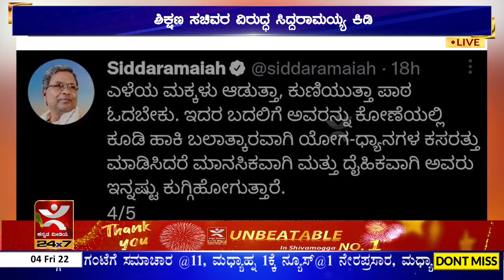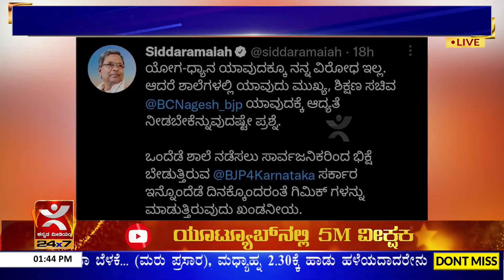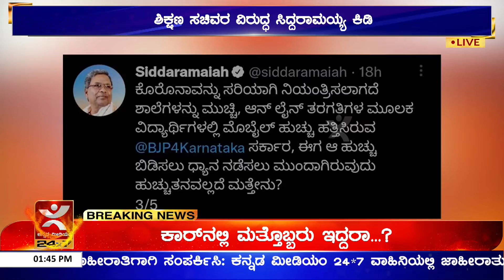ಶಿಕ್ಷಣ ಸಚಿವರ ವಿರುದ್ಧ Siddaramaiah ಕಿಡಿ, ರಾಜಕೀಯ ಅಜೆಂಡಾಗೆ ಮಕ್ಕಳ ಬದುಕಲ್ಲಿ ಚೆಲ್ಲಾಟವಾಡಬೇಡಿ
ಇತ್ತೀಚೆಗಷ್ಟೇ ಶಾಲೆ-ಕಾಲೇಜುಗಳಲ್ಲಿ ಧ್ಯಾನ ಅಳವಡಿಕೆಗೆ ಆದೇಶ ನೀಡಿರುವ ಶಿಕ್ಷಣ ಸಚಿವ ಬಿ.ಸಿ.ನಾಗೇಶ್ ವಿರುದ್ಧ ಪ್ರತಿಪಕ್ಷ ನಾಯಕ ಸಿದ್ದರಾಮಯ್ಯ ಕಿಡಿಕಾರಿದ್ದಾರೆ. ಟ್ವಿಟರ್‌ನಲ್ಲಿ ಸರಣಿ ಟ್ವೀಟ್ ಮಾಡಿರುವ ಸಿದ್ದರಾಮಯ್ಯ, ಶಿಕ್ಷಣ ಸಚಿವರ ವಿರುದ್ಧ ಆಕ್ರೋಶ ಹೊರಹಾಕಿದ್ದಾರೆ. ಶಾಲಾ ಶಿಕ್ಷಣಕ್ಕೆ ಸಂಬಂಧಿಸಿದ ಹೆಚ್ಚು ಒತ್ತುವ ನೀಡುವ ವಿಷಯಗಳ ಮೇಲೆ ಕೇಂದ್ರೀಕರಿಸುವ ಬದಲು ಧ್ಯಾನವನ್ನು ಜಾರಿಗೆ ತರುವ ಸಚಿವರ ನಿರ್ಧಾರವನ್ನು ಟೀಕಿಸಿದ್ದಾರೆ. ಯೋಗ-ಧ್ಯಾನ ಯಾವುದಕ್ಕೂ ನನ್ನ ವಿರೋಧ ಇಲ್ಲ. ಆದರೆ ಶಾಲೆಗಳಲ್ಲಿ ಯಾವುದು ಮುಖ್ಯ, ಶಿಕ್ಷಣ ಸಚಿವ ಯಾವುದಕ್ಕೆ ಆದ್ಯತೆ ನೀಡಬೇಕೆನ್ನುವುದಷ್ಟೇ ಪ್ರಶ್ನೆ. ಒಂದೆಡೆ ಶಾಲೆ ನಡೆಸಲು ಸಾರ್ವಜನಿಕರಿಂದ ಭಿಕ್ಷೆ ಬೇಡುತ್ತಿರುವ ಬಿಜೆಪಿ ಸರ್ಕಾರ ಇನ್ನೊಂದೆಡೆ ದಿನಕ್ಕೊಂದರಂತೆ ಗಿಮಿಕ್ ಗಳನ್ನು ಮಾಡುತ್ತಿರುವುದು ಖಂಡನೀಯ ಎಂದು ಹೇಳಿದ್ದಾರೆ.